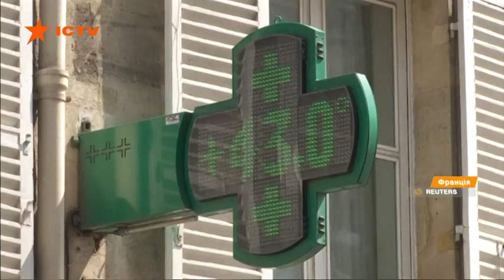Жара в Европе 2019 бьет рекорды: во Франции погибли пять человек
В Европе - сумасшедшая жара. В четырех странах установлено температурные рекорды.Во Франции и Германии 25 июля было почти +41, кроме того, температура продолжает расти. Власти Франции объявили высший уровень опасности в Парижском регионе и 19 департаментах.

Жертвами жары в стране стало уже пять человек. Чтобы спастись, люди используют фонтан возле Эйфелевой башни как бассейн.